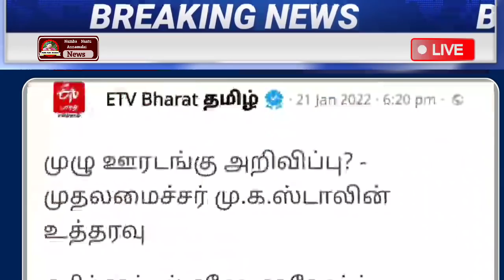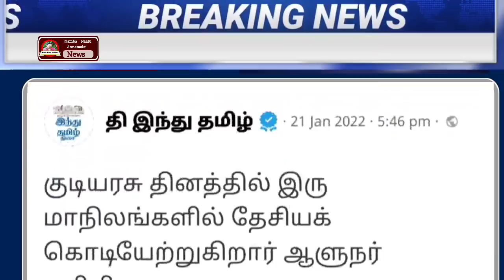காலை 7 மணி முக்கிய செய்திகள் | Today Headlines | Morning Headlines | Ration 2022 | Lockdown | kadai